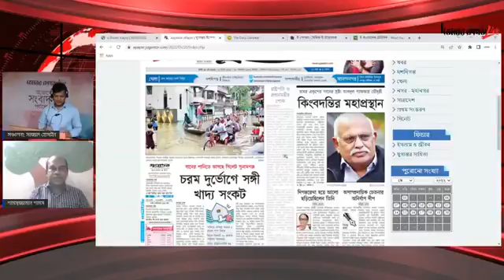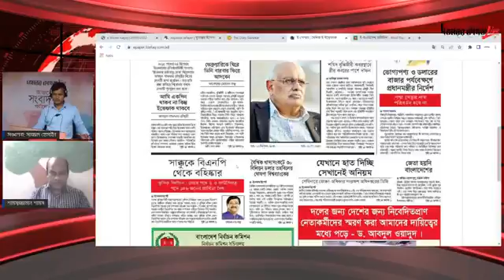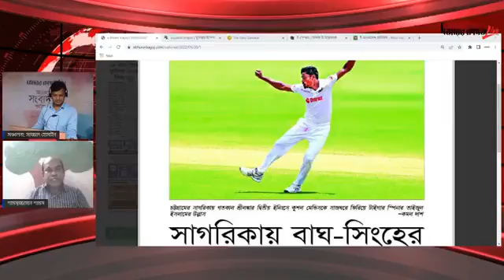আজকের সংবাদপত্র পর্যালোচনা